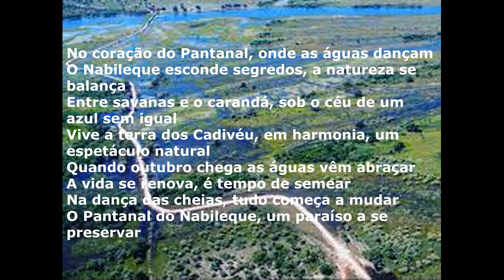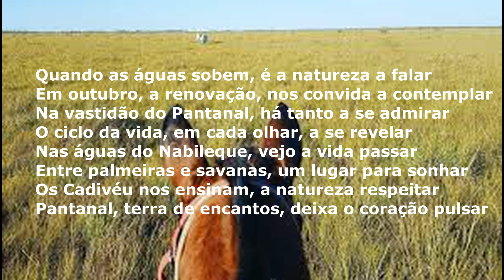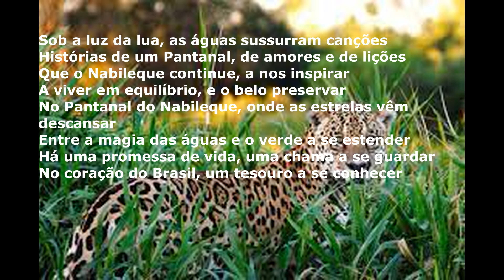TUIUIU.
Gravação Cristiano Carvalho e Odilon
Compositor Batista dos Santos